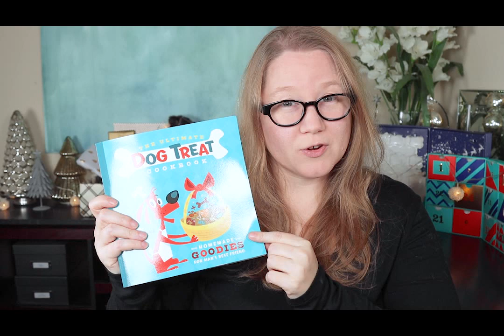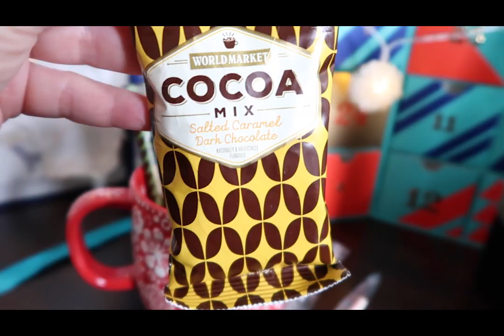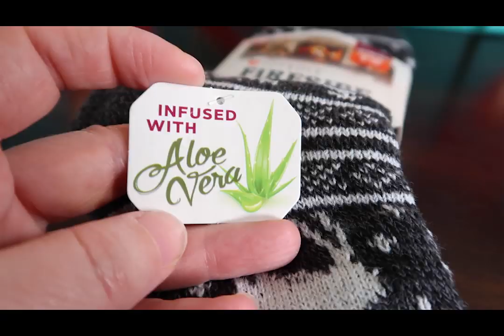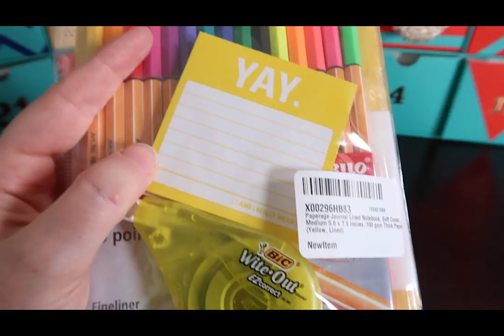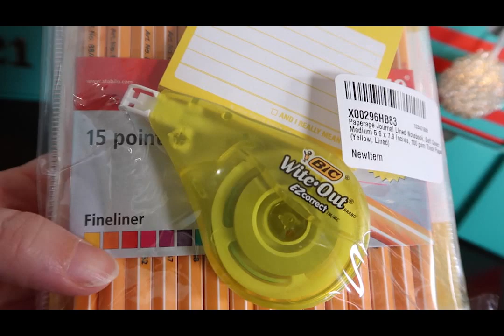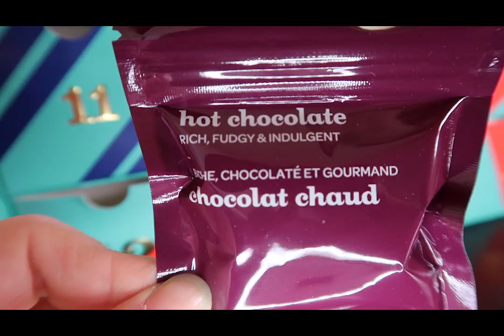Vlogmas Day 20: Last Minute Gift Ideas || Secret Santa Reveal || Autumn Beckman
Vlogging camera
Bendable tripod
Ring light clip
David’s Tea advent calendar
Williams Sonoma advent calendars

Canon 90D